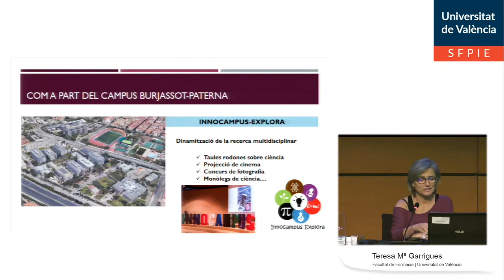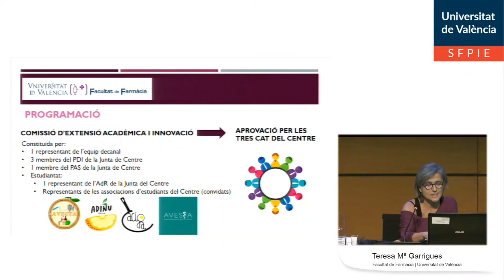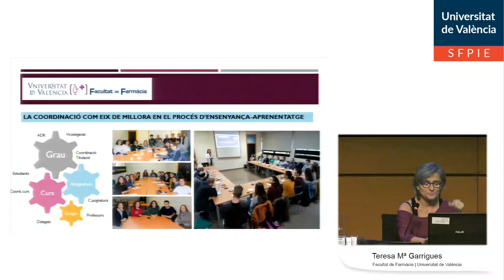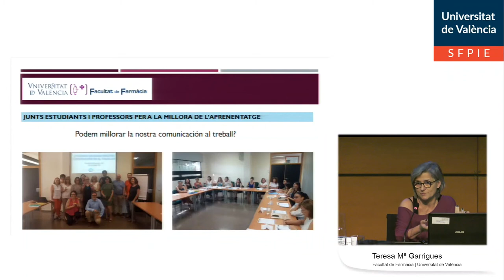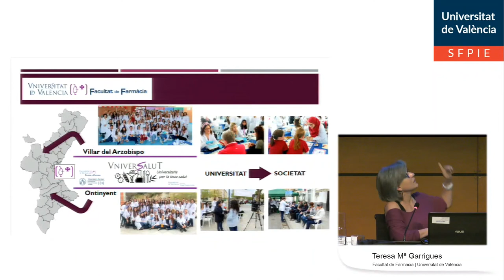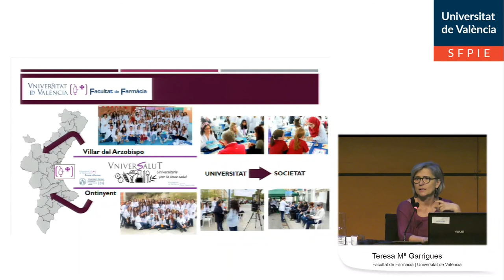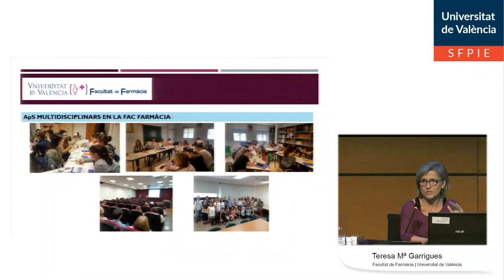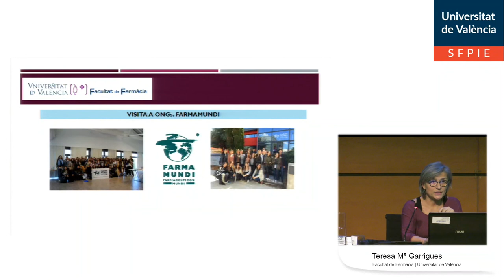Presentació PIC Facultat de Farmàcia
Autor: Garrigues, Teresa Mª;
Serie: VI Jornades d'Innovació Educativa
Data: 2020
Resum: Presentació del Projecte d'Innovació de Centre de la Facultat de Farmàcia al marc de les VI Jornades d'Innovació Educativa, celebrades al Botànic.